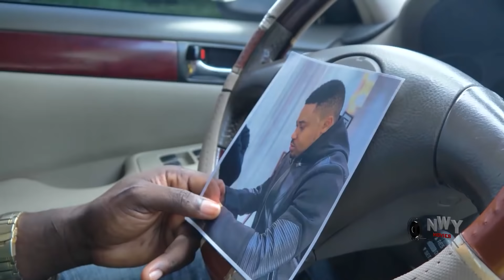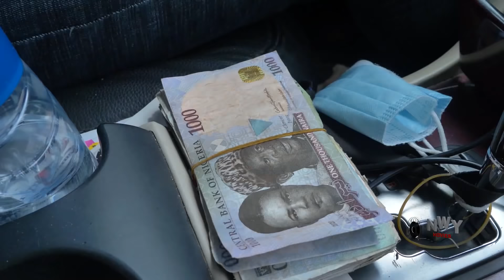I Didn't See Am Blessed With A Good Wife Until She Left 4 A Sidechick 2 Stay 9&10 - Chacha Eke 2022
Another blockbuster Nigerian family love drama titled 'I Didn't See Am Blessed With A Good Wife Until She Left 4 A Sidechick 2 Stay'

An exceptional movie that will keep you at the edge.

Featuring:
Chacha Eke
Mike Godson
Queeneth Hilbert